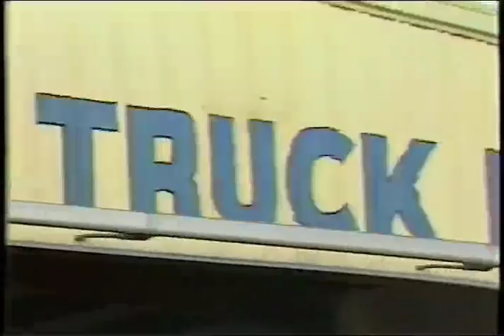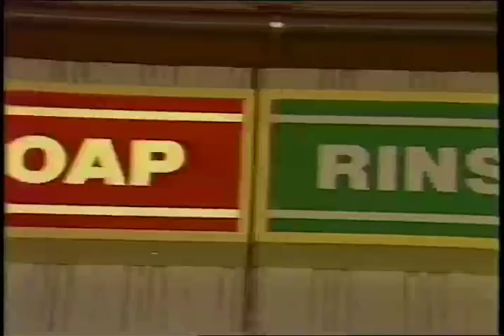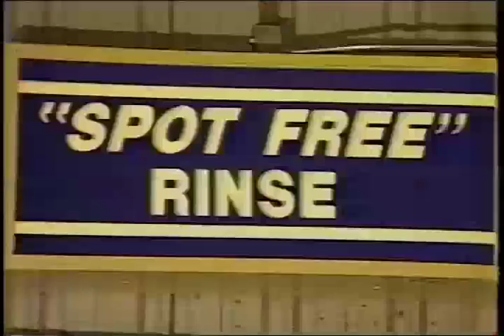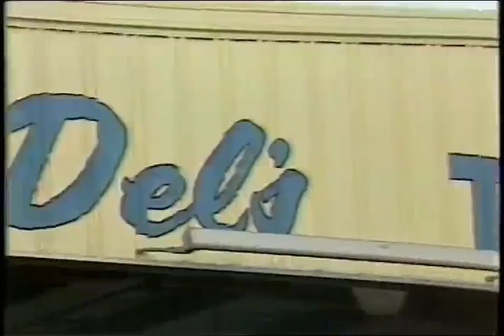Becky LeBeau in Del's Truck Wash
Rescued from obscurity, here is the one and only infamous Del's Truck Wash commercial video produced in the late 1980's and starring famous 80's actress and video vixen, Becky LeBeau, star of Hollywood Hot Tubs and Back to School. Becky is still gorgeous and involved in numerous television productions of her own .There is no way to properly describe this masterpiece of campy kitsch. Enjoy what most have never had the pleasure of viewing. Please note that Del's Truck Wash is a legitimate and historical business in Wilmington, CA. They should be proud of this instant classic!